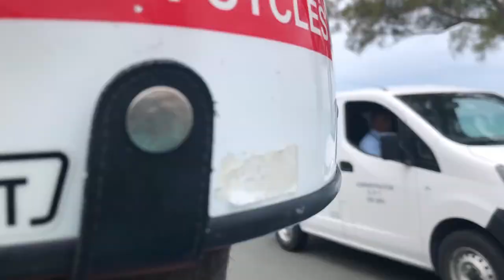Cliff Jumping in Bermuda - Clarence Cove - Antonina & David The Mentalists Tour Vlogs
Today we toured around Bermuda on a scooter.  We drove to Admiralty House Park. 8 Admiralty Ln, Pembroke, Bermuda.  We then walked down towards Clarence Cove and finished off the day by jumping off a cliff which was right near by.  Hope you enjoy!